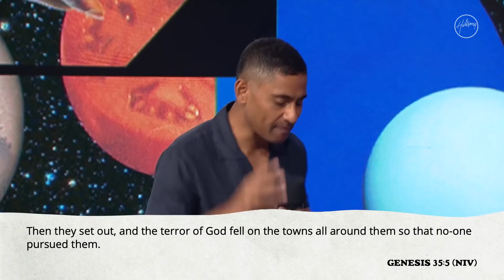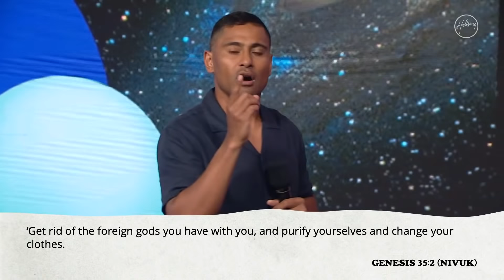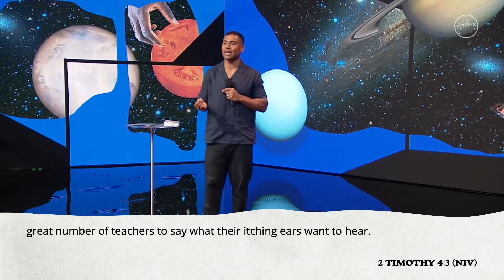This Holy Calling | Peter Toganivalu | Hillsong Church Online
A new message from Peter Toganivalu was recorded live from the Hills Convention Centre in Sydney, Australia.